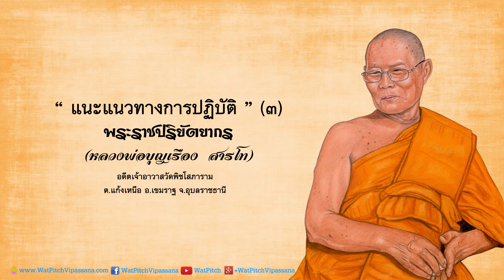แนะแนวทางการปฏิบัติ (๓) - หลวงพ่อพระราชปริยัตยากร (บุญเรือง สารโท)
แนะแนวทางการปฏิบัติ (๓) โดย พระเดชพระคุณ หลวงพ่อพระราชปริยัตยากร (บุญเรือง สารโท) อดีตเจ้าอาวาสวัดพิชโสภาราม ต.แก้งเหนือ อ.เขมราฐ จ.อุบลราชธานี